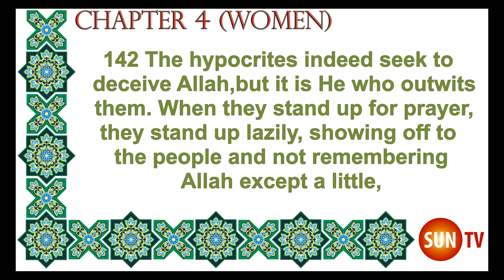Andrew Tate shows off prayer to deceive Muslims & World muslim conversion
Andrew Tate shows off prayer to deceive Muslims & World fake muslim conversion